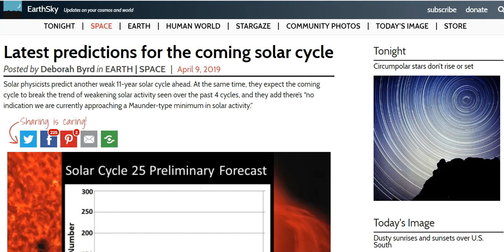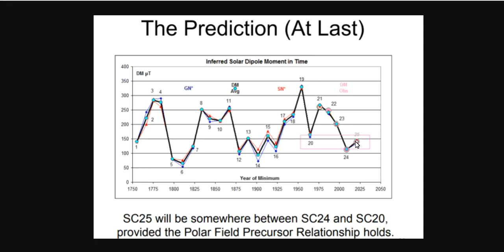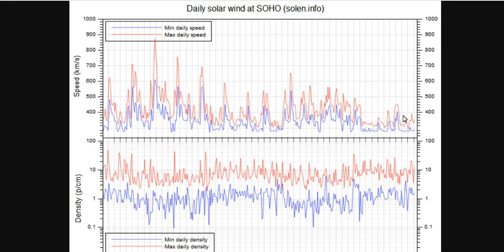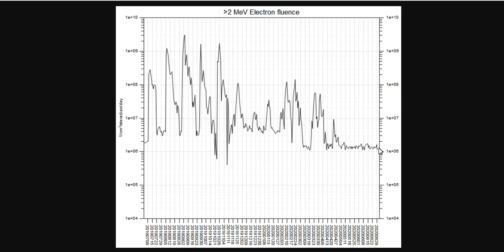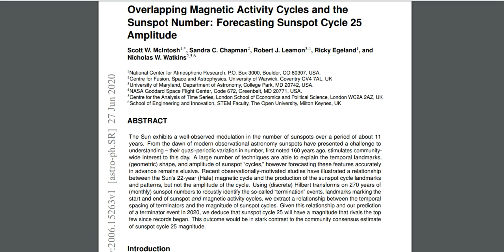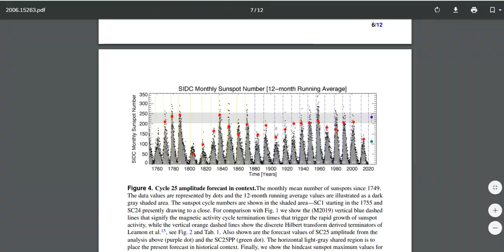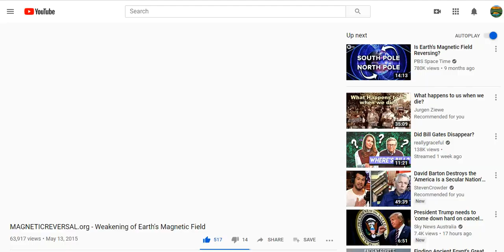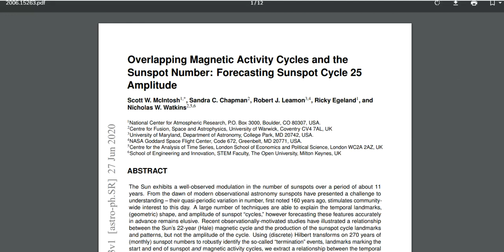Solar Cycle 25 Predictions - Implications For The Future Of The Grid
Overlapping Magnetic Activity Cycles and the Sunspot Number: Forecasting Sunspot Cycle 25

15 Seeds To Sow For Food in Less Than a Month

Bitcoin: 17NV3vtcQhRnsRnjckCcYkKVEUcnirKQ62